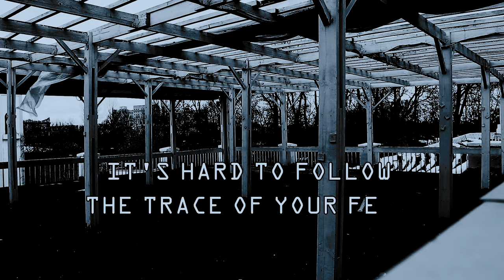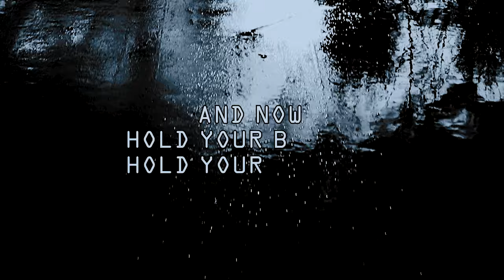Velcrocranes – Hold Your Breath (Lyric Video)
Directed by Timofey Kolitinov

Velcrocranes – Hold Your Breath Lyrics:

Worn-out ideas, out of date thoughts
That remain when you moved out
Exaggerated fears scattered around
You know you can't run this race

The pace is so fast
Slow down
Open that door for me
Slow down
It's hard to follow the trace of your feet

No use in talking to me
You have to know what lies underneath water
I gave my heart away
And now hold your breath, hold your breath

When the waves are burning
You have to place your bet
When you feel the taste of salty licks
You are learning, learning to forget

*Based on the poem ‘When I Was One-and-Twenty’ (A. E. Housman)